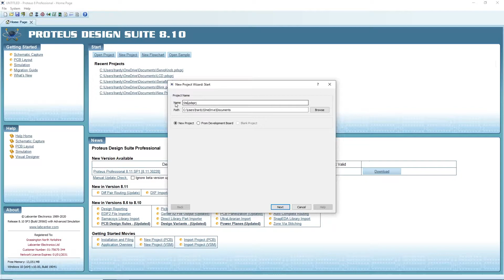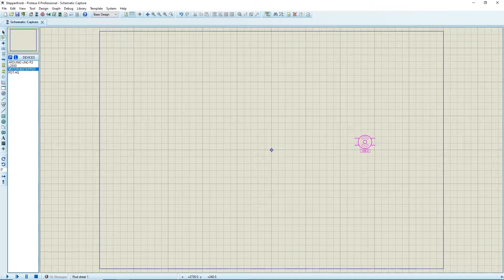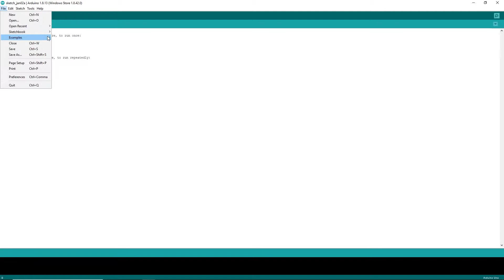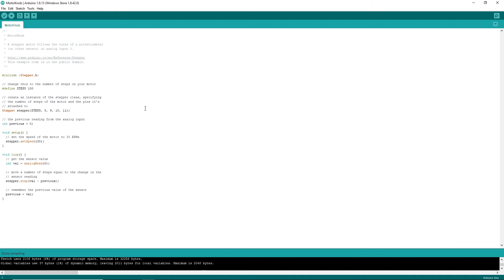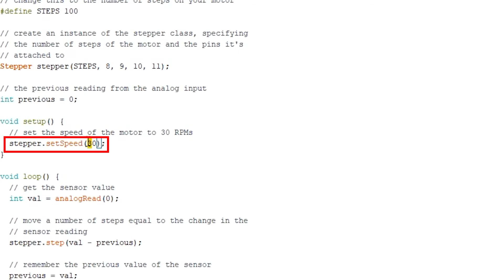Control Stepper Motor using Potentiometer | Knob | Bipolar | Proteus 8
Description:
This video shows project about controlling the position of a stepper motor with Arduino and a potentiometer (variable resistor) in Proteus 8 software. By turning the rotary of the potentiometer, the stepper motor will move either increase or decrease the angle (depend on coding).

Time Stamp:
0:00 Intro
0:20 Setting Arduino project
2:49 Arduino IDE
3:12 Simulate Arduino project
3:53 Edit stepper motor step angle
4:48 End screen